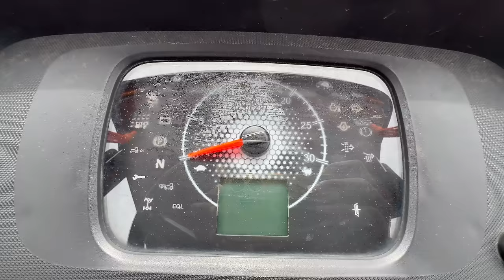2 JCB 3dx Backhoe Washing Together in Dam with Tata 2518 Truck and Mahindra Arjun 605